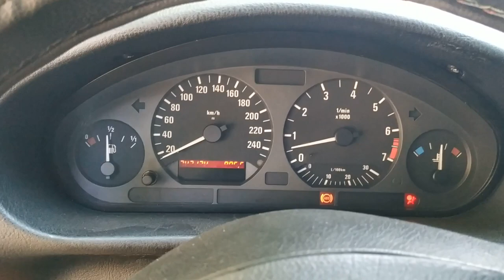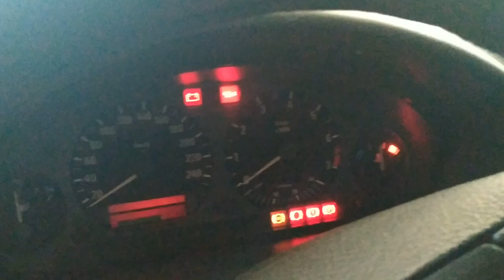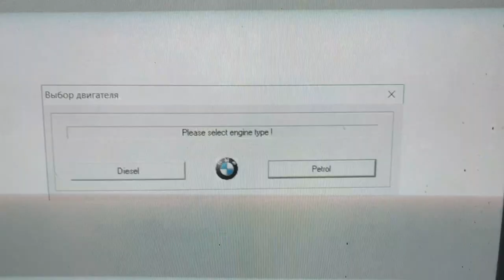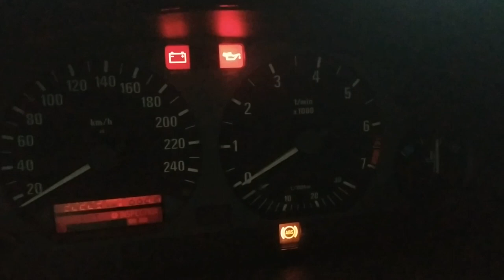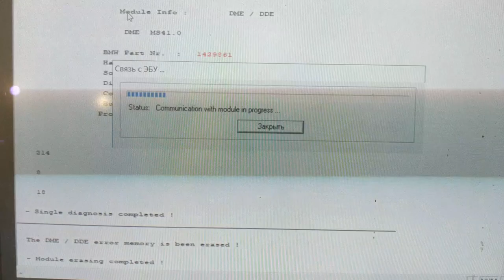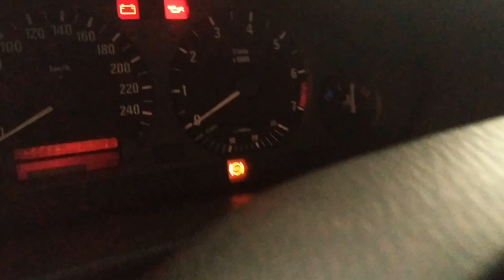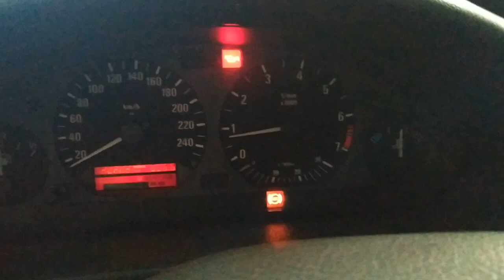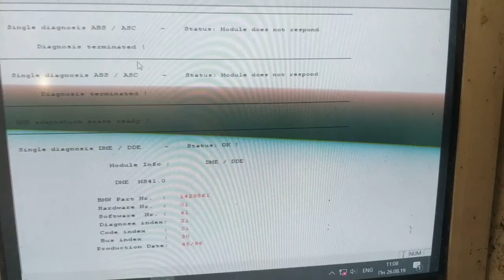Диагностика BMW CarSoft 6.5 / сброс ошибок , функции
Привет братва,